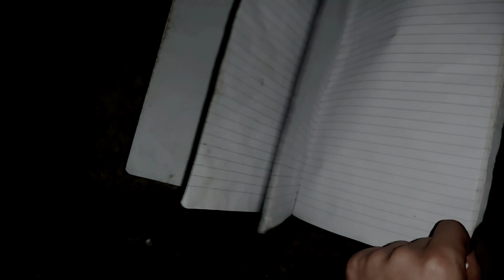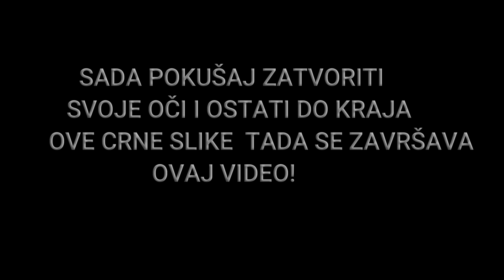UŠAO SAM U UKLETU KUĆU I PRONAŠAO KOSTURA NALIK DEMONU! *jedva sam pobjegao*